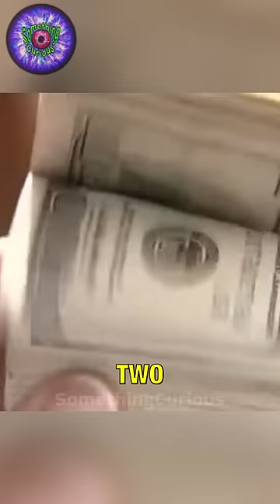GETS $800 AND BUYS A FREE iPHONE